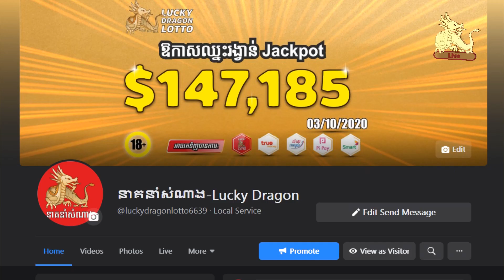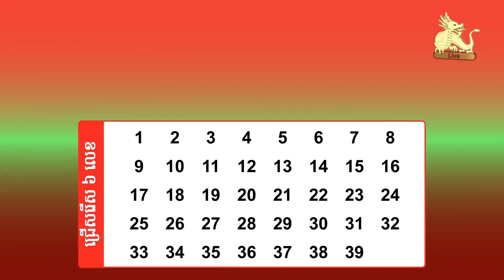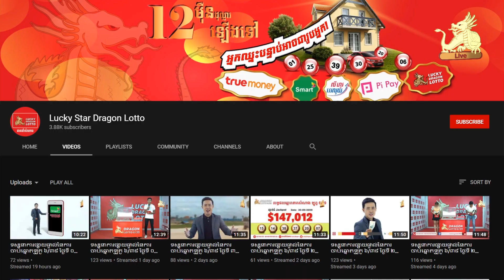Watch live draw Lotto 6/39 on 25 May 2022 7:20pm